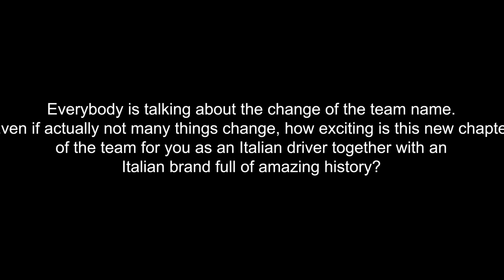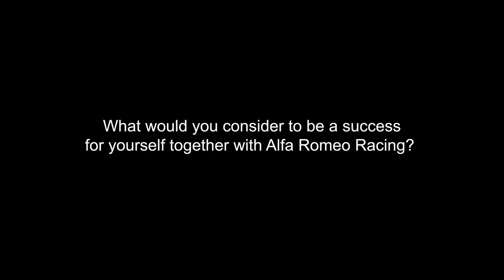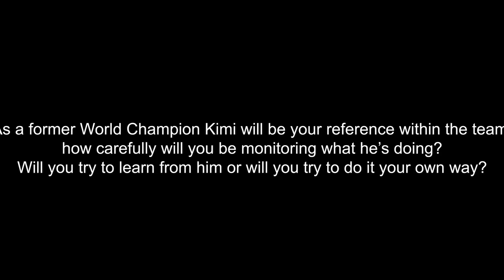Alfa Romeo Racing Interview Antonio Giovinazzi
"Since its founding in Milan, Italy, in 1910, Alfa Romeo has designed and crafted some of the most stylish and exclusive cars in automotive history. That tradition lives on today as Alfa Romeo continues to take a unique and innovative approach to designing automobiles.

In every Alfa Romeo, technology and passion converge to produce a true work of art - every detail essential, every design the perfect harmony between beauty and purpose, engineering and emotion. Fully reviving Alfa Romeo's spirit and maximizing its global appeal has been one of FCA's priorities. Following a clear and well-defined strategy, Alfa Romeo is writing a new chapter in its more than century-long history that represents an extraordinary opportunity to realize the brand's full potential. Today, Alfa Romeo is a true showcase of the Group's best resources, talent and technological know-how. First with the Giulia, and more recently with the Stelvio, Alfa Romeo has created two models that capture the pure and original spirit of the brand - that instantly recognizable thoroughbred character. These models are testament to Alfa Romeo's La meccanica delle emozioni spirit and quintessential examples of what people have come to expect from this prestigious brand. Alfa Romeo is winning the hearts of a new generation and retaking its rightful position as one of the world's most desired premium brands. It is, once again, one of the leading symbols of Italian engineering and style, an icon of Italy's technological excellence and creative spirit. After more than 30 years of absence from Formula One, the brand announced its return to the sport in 2018 as Title Sponsor of the Sauber F1 Team."